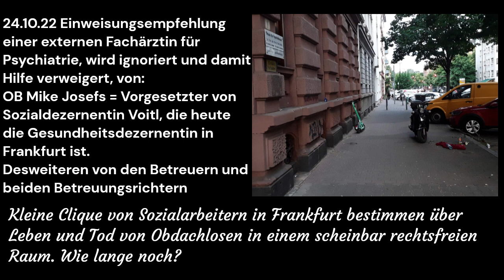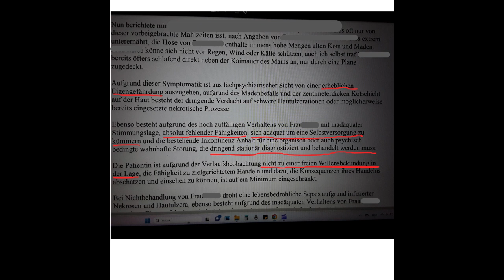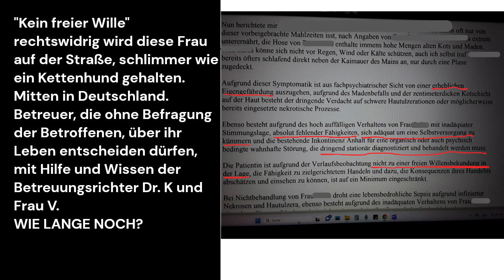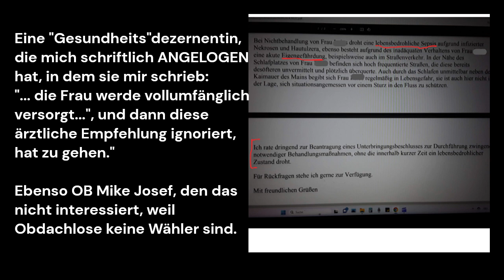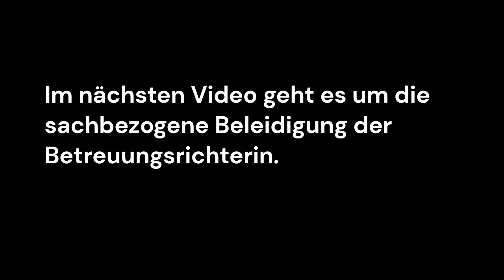Lebensgefährdung Einweisung ignoriert Obdachlose Flößerbrücke von Betreuern & Richtern ausgebeutet 😢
Stadt Frankfurt, OB Mike Josefs, Gesundheitsdezernentin Elke Voitl, Betreuungsrichter Dr. K und Frau V und die Betreuer des paritätischen Betreuungsvereins Frankfurt handeln absichtlich, gemeinschaftlich und wissentlich um einer dementen obdachlosen Frau zu schaden, anders kann man die permanente jahrelange Mißhandlung dieser Frau unter Mißachtung aller Gesetze nicht erklären.

Eine Clique von Profiteuren?
Wann wird denen das Handwerk gelegt?
Muß die Obdachlose von der Flößerbrücke erst sterben?

00:00:00 Einleitung

00:03:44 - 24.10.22 - Einweisungsempfehlung externe Fachärztin für Psychiatrie, die ignoriert wurde

Frankfurt: Unterlassene Hilfe bei Obdachlosen, Parität, Inklusion, Hilfe bei Behinderung, Seniorenhilfe im Alltag, Sozialarbeit. Hier werden Menschen von den Behörden, Betreuungsrichtern, sozialen Diensten sowie den Betreuungsvereinen, um ihre Gesundheit, Ihr Leben und vermutlich auch um ihr Geld betrogen.
Dokumentation, keine Haßreden. Meine persönliche Meinung bilde ich mir aus den mir vorliegenden emails, Anfragen zur Hilfe und entsprechenden Zeiträumen, in denen Person X keine aktive Hilfe angeboten wurde. Die Meinung und Rückschlüsse die ich mir aus den Ereignissen gebildet habe, sind subjektiv, also meine persönlichen Ergebnisse. Es kann durchaus sein, dass andere das anders sehen.

Zitatrecht § 51 Urheberrechtsgesetz
Es handelt sich hierbei um Polit-Satire.  Art. 5 III Satz 1 GG, Kunst- und Wissenschaftsfreiheit

Copyright: Templates by Canva, Edited with Clipchamp, Professional Pictures by Canva or Pexels. Personal Pictures by myself